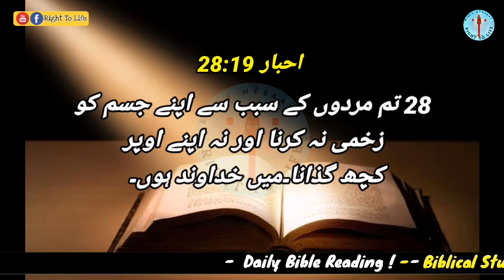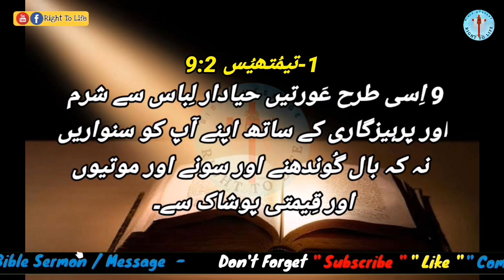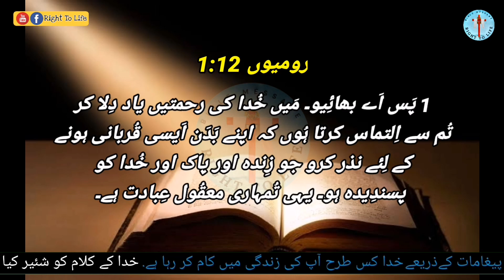What Dose The Bible Say About Tattoos? | Tattoos Kay Bare Main | Right To Life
what does the bible say about tattoos
what the bible says about tattoos
tattoos and the bible
bible verses about tattoos
tattoos
tattoos in the bible
bible
bible tattoos
christian tattoos
are tattoos a sin
are tattoos sinful
bible tattoo
bible on tattoos
are tattoos against the bible
what does the bible say about tattoos and body piercings
what does god say about tattoos
what bible says about tattoos

Bible Message
Masihi Geet
Masihi Message
Masih News
Christian News

Servant Of God: - Nouman Naeem